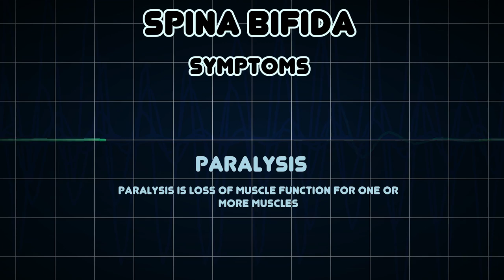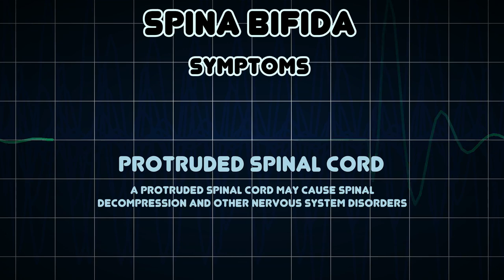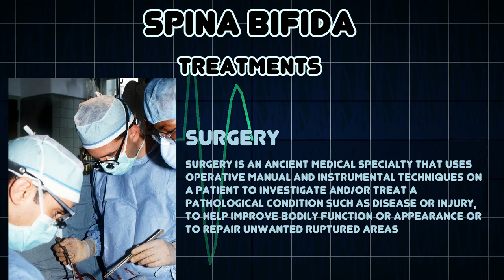Spina bifida (Medical Condition)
Symptoms, risk factors and treatments of Spina bifida (Medical Condition)

Spina bifida is a developmental congenital disorder caused by the incomplete closing of the embryonic neural tube